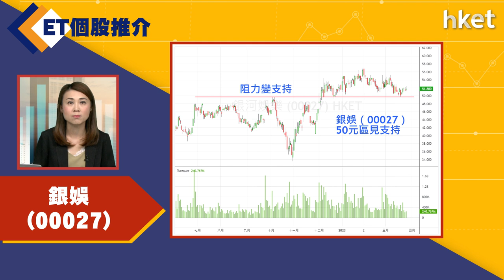【ET個股推介】銀娛（00027）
今日ET個股推介－銀娛（00027）